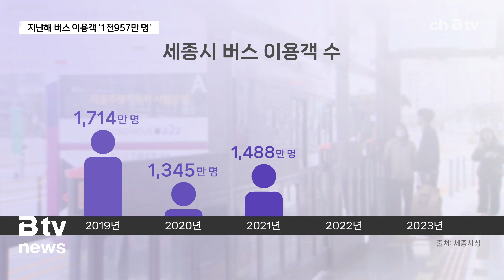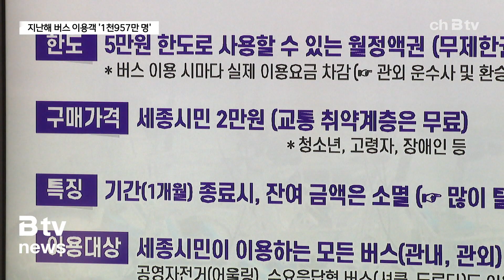대중교통 중심도시 '세종시'...대중교통 이용객 대폭 증가 (세종)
지난해 7월 광역 BRT 노선인 B2와 B4 노선에
투입되는 버스를 증차한 세종시.

광역 노선 1001번을 신설하는 등 이용객 편의를 높였습니다.

지난해 세종지역 버스 이용객 수가
1천957만 명을 넘어섰습니다.

코로나19 확산으로 버스 이용객이 크게 줄어든 지
2년 만에 이전 수준을 회복한데 이어,

지난해에는 200만 명 이상 더 늘어난 겁니다.

수요응답형 콜버스 ‘셔클’ 이용자 수도
지난해부터 서비스 지역이 1생활권에서
2생활권 전역으로 확대되면서

서비스 시행 첫해인 2021년 34만 명에서
지난해에는 66만 명까지 늘었습니다.

공영자전거 어울링 역시 지난해 기준 누적 가입자 수가
24만 8천 명을 돌파했고, 연간 이용 횟수도
245만 3천 건을 넘어서며 5년 전보다
이용률이 4배 이상 늘었습니다.

시는 올해에도 광역노선을 포함한 버스 노선을
확장하고 충청권 통합환승 요금 체계를 구축하는 등
대중교통 이용 편의를 높이는데 집중할 계획입니다.

특히 오는 9월 시행 예정인 이응패스 도입에
큰 기대를 하고 있습니다.

최민호 / 세종시장(지난해 11월)
“월 2만 원으로 5만 원까지 사용이 가능하며,
어울링까지 무료로 이용 가능한 이응패스는
여민전과 함께 세종시의 새로운 시민 브랜드로
발전해 나갈 수 있도록 준비를 철저히 하겠습니다.”

대중교통 이용객 수가 지속적으로 늘면서
세종시가 대중교통 중심도시로
한 발 더 다가가고 있습니다.